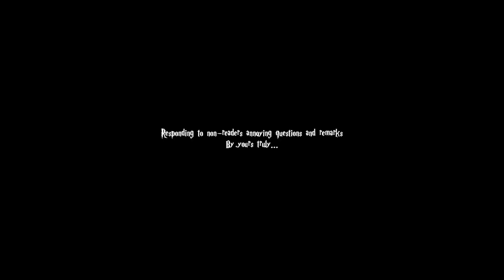Responding to non-readers annoying questions...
If you want to see more of this type of video, let me know down below!
XOXO

P O  B O X:
Sasha Alsberg
PMB 114
825 Waukegan Rd. A8